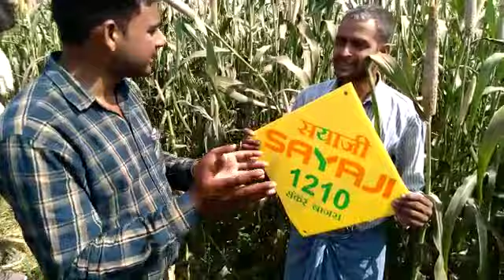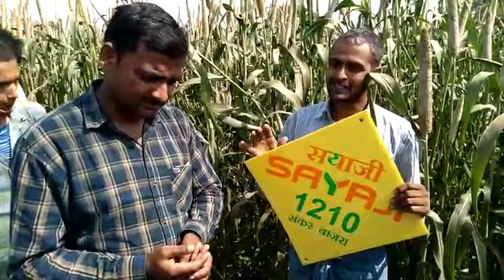Rajakhera Dholpur shikaroda 1210